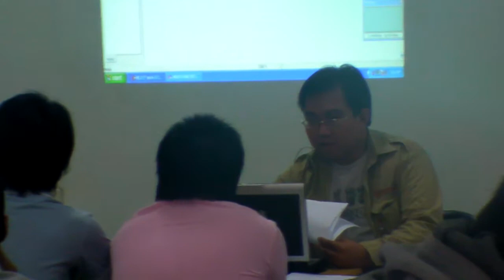[Teknik Fisika ITB - 133] lomba PLC 2010 Mitsubishi - Brifing and Training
Brifing dan pengarahan sebelum Hari H lomba PLC Teknik Fisika ITB pada bulan maret 2010 -